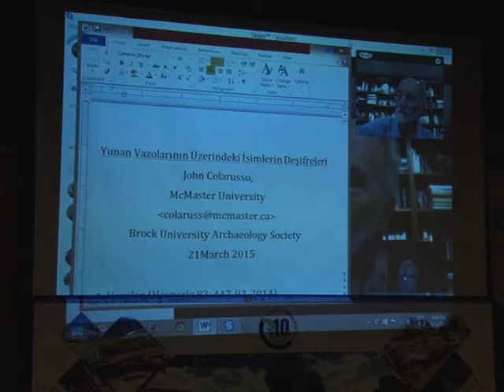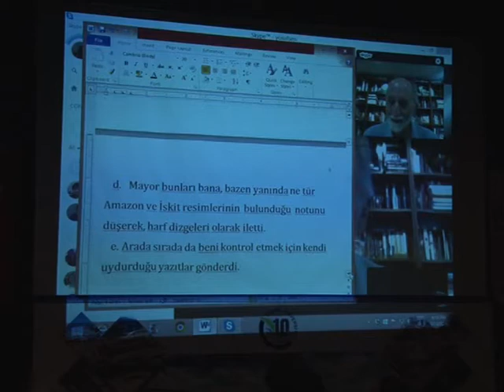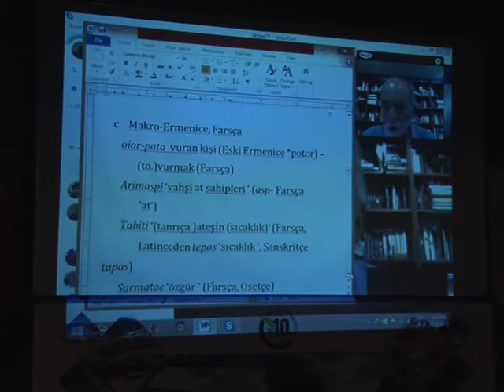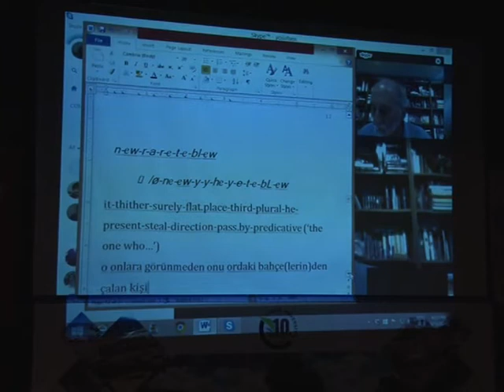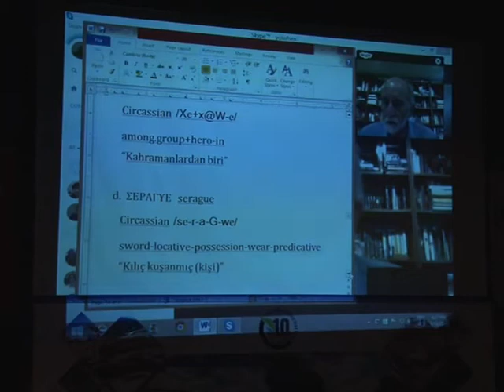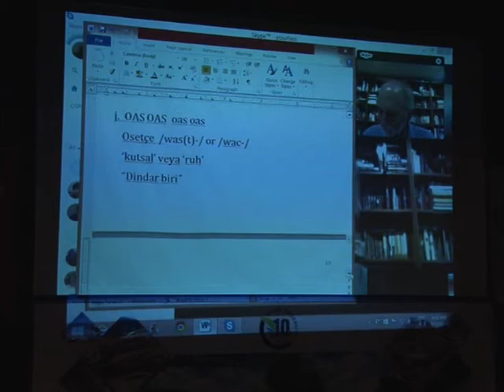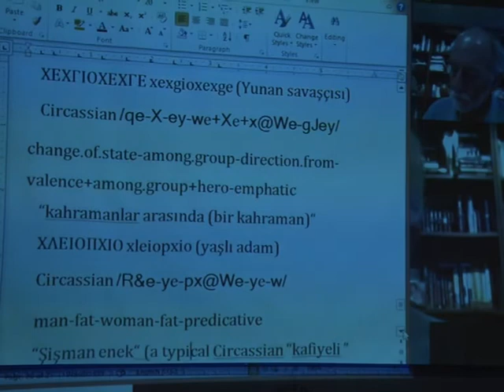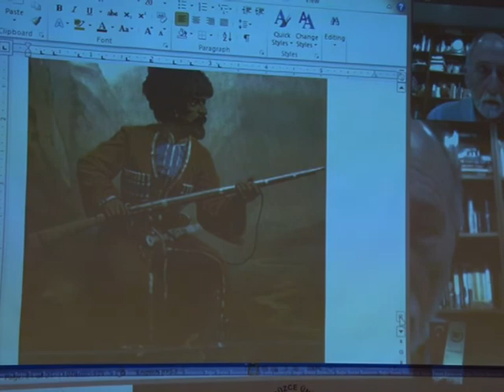Uluslararası Adige Filoloji Sempozyumu 4. Bölüm